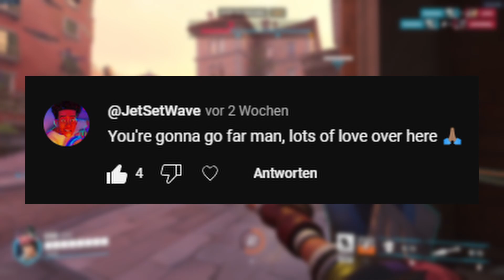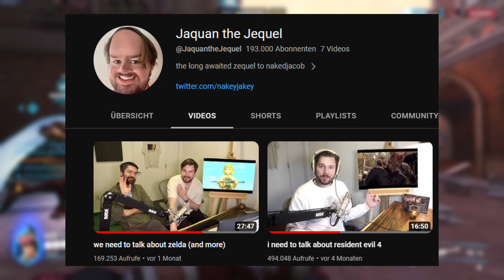What's Next...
I just wanted to inform you about what I want to do on Youtube going forward. With a more casual second channel, I want to create an environment where I can showcase my ideas and opinions with the world.